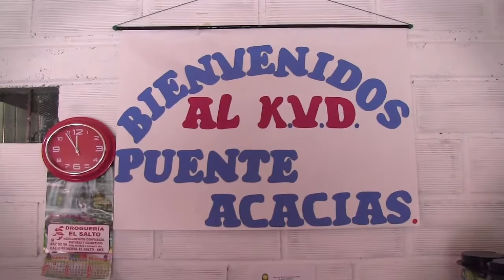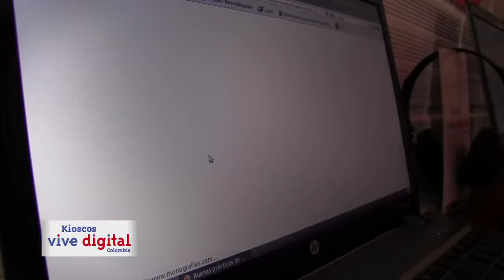Campaña Kioscos Vive Digital Antioquia Inred 3